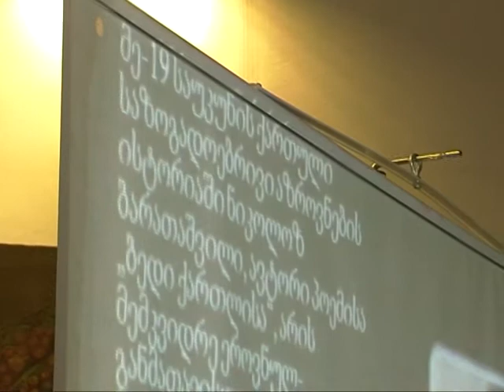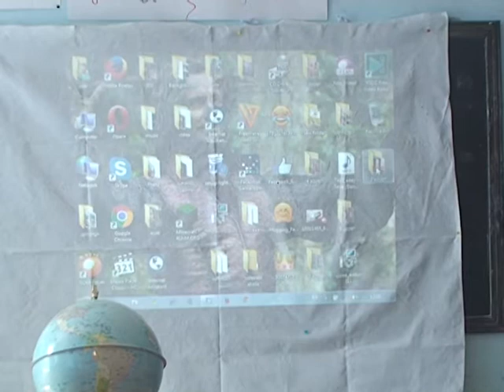speqtri 12 06 2017